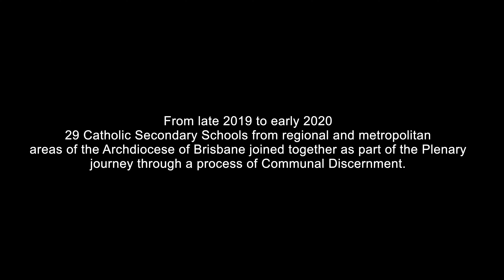Student Plenary Assemblies - Archdiocese of Brisbane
From late 2019 to early 2020, 29 Catholic Secondary Schools from regional and metropolitan areas of the Archdiocese of Brisbane
joined together as part of the Plenary journey through a process of Communal Discernment. This is a snapshot of that Plenary experience.